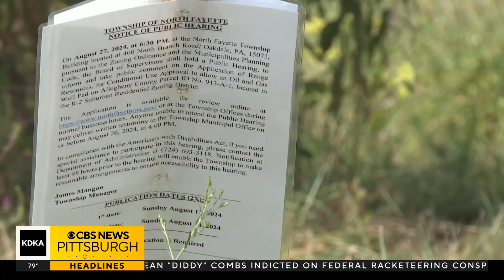Range Resources files application for conditional use in North Fayette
Range Resources filed an application for conditional use in North Fayette. It could lead to the company leasing land for fracking from a family-owned. Since the permit application is pending, the township won't comment. KDKA-TV's Meghan Schiller has the latest.